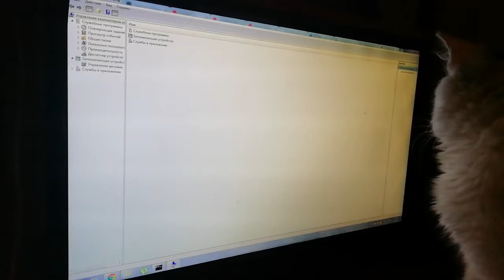Кот охотится за курсором мышки